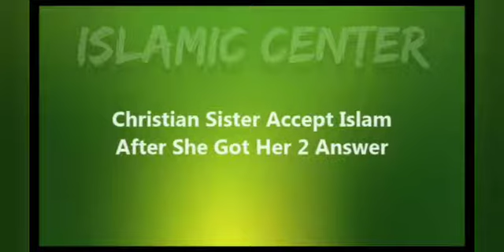Christian Girl Accepted Islam After Asking Two Questions to Dr. Zakir Naik....